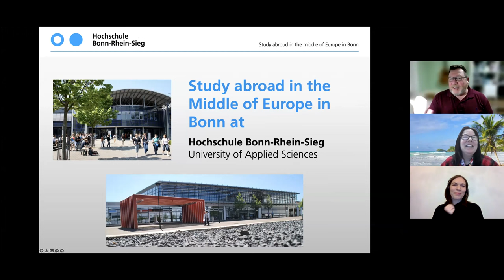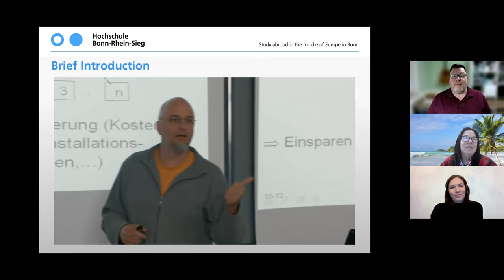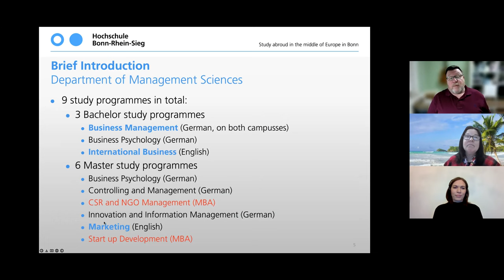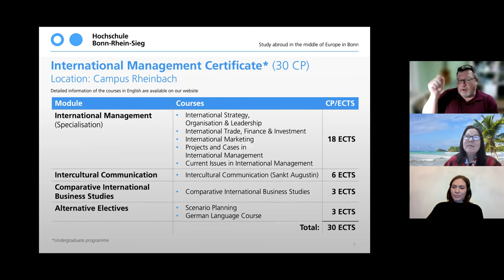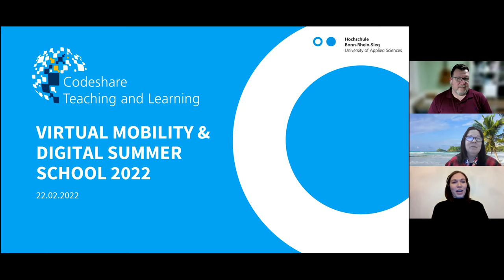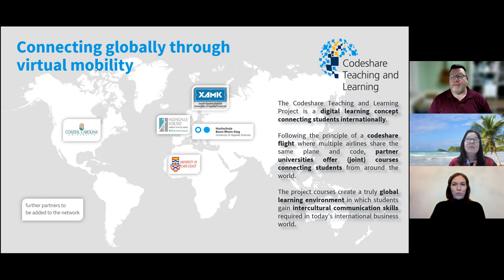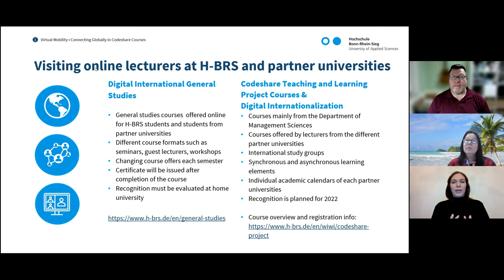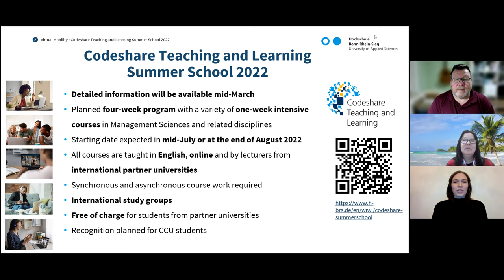Hochschule Bonn Rhein Sieg Information Session